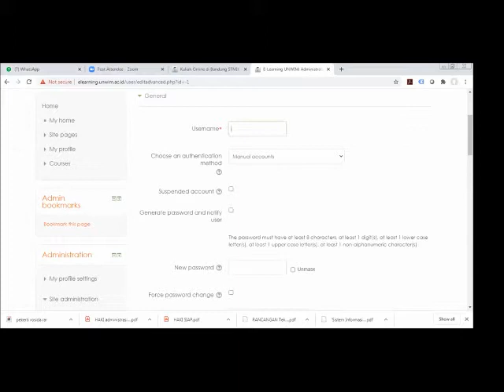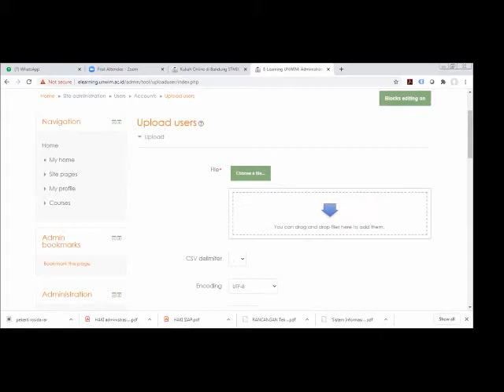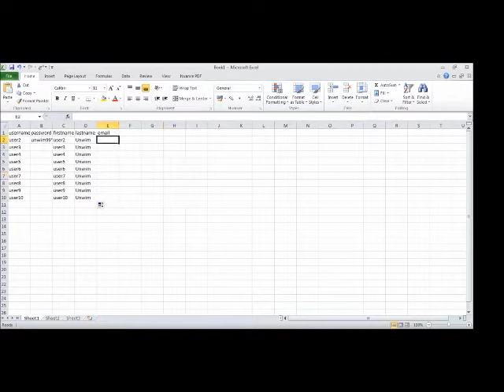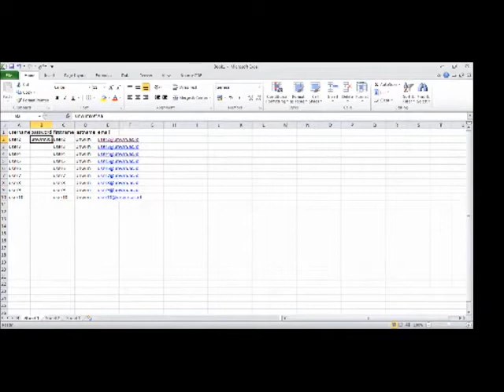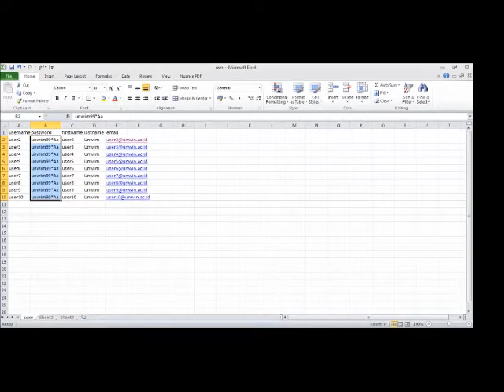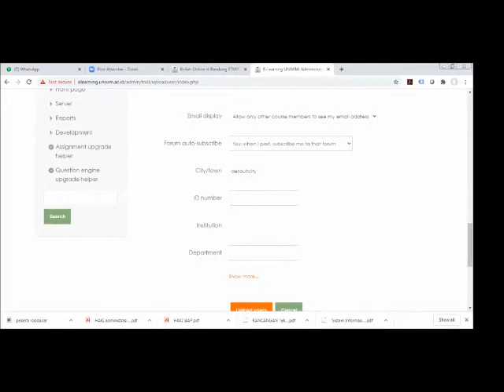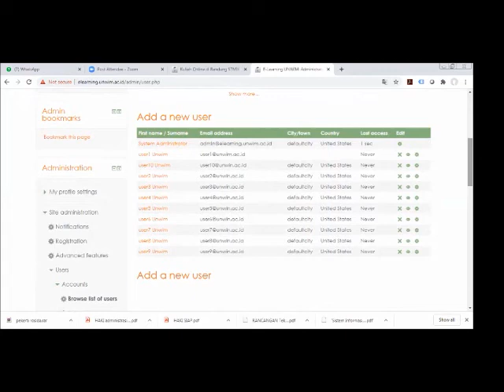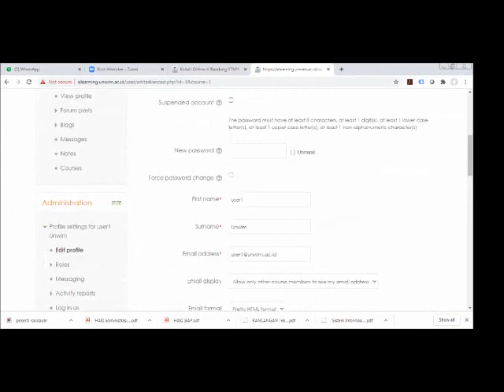Pelatihan Elearning UNWIM Bagian 2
Pelatihan Singkat Elearning untuk pengelola Elearning UNWIM